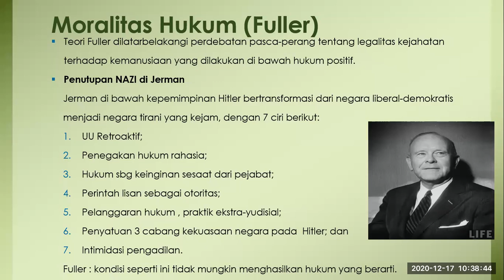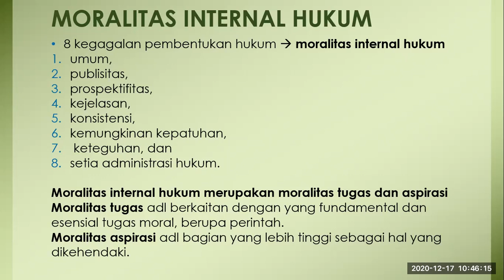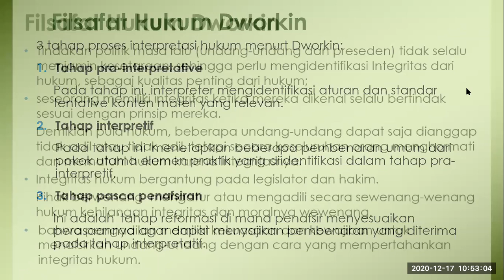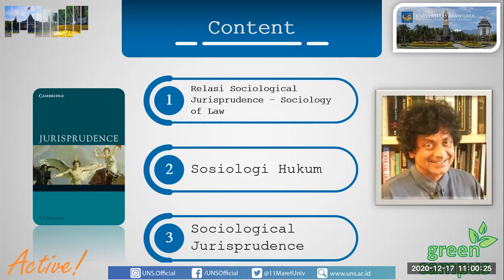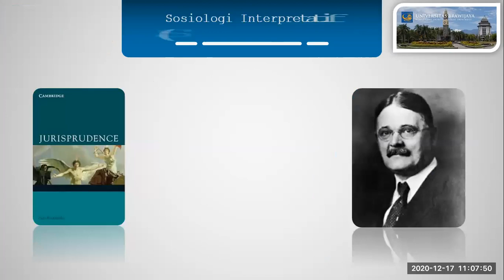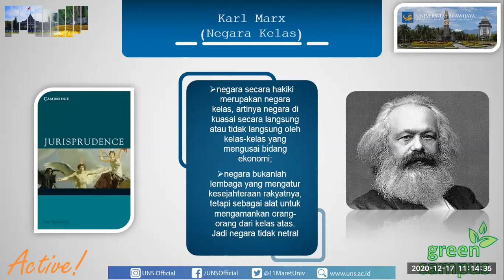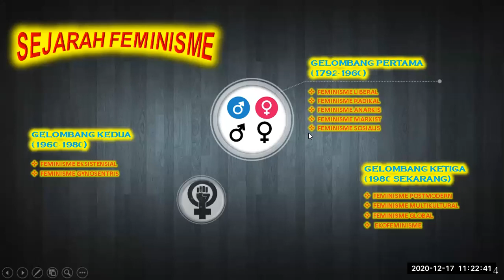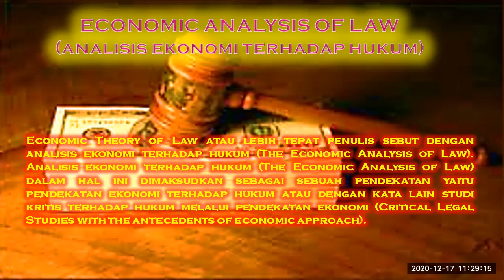Diskusi: Moralitas Hukum, Sosiological Jurisprudence dan Feminisme